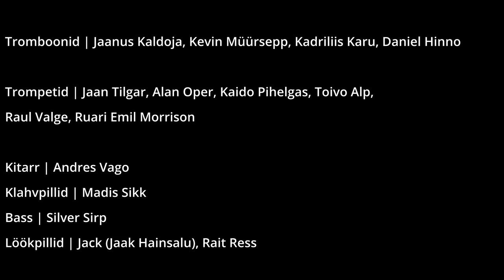Kedrates - Spinning and wheeling - Helilooja | Composer Tõnis Kõrvits - Big Band Tartu - 25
Esmaesitus | Premiere

Salvestatud festivalil | Recorded in festival
HAPPY BIG BAND WEEKEND
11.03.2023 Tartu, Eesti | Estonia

BIG BAND TARTU    25
Dirigent | Teet Raik (külalisena)

Saksofonid | Paul-Kaspar Saumets, Merlin Oja,  Sirle Arus,
Toomas Peterson, Heleriin Peterson, Gregor Eesmaa

Tromboonid | Jaanus Kaldoja, Kevin Müürsepp, Kadriliis Karu, Daniel Hinno

Trompetid | Jaan Tilgar, Alan Oper, Kaido Pihelgas, Toivo Alp,
Raul Valge, Ruari Emil Morrison

Kitarr | Andres Vago
Klahvpillid | Madis Sikk (külalisena)
Bass | Silver Sirp
Löökpillid | Jack (Jaak Hainsalu), Rait Ress

Videorežii |Ahto Palmre (ERM)
Kaamera | Siimar Kivisild (ERM)
Helirežii | Erki Paju (ERM)
Produtsent | Toomas Peterson

Toetajad | Tartu linn, Eesti Kultuurkapital, Eesti Rahva Muuseum

Laulu- ja pillimänguselts Con Vivo 2023